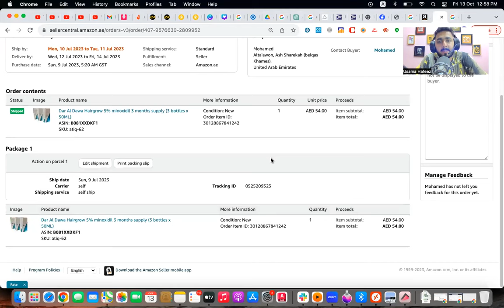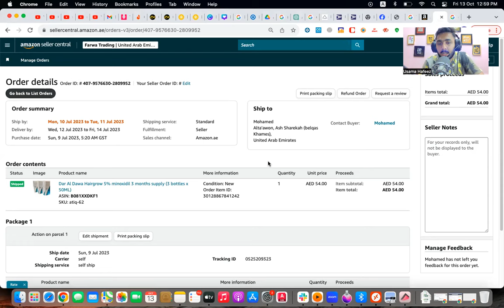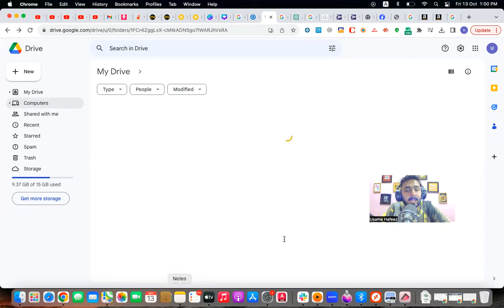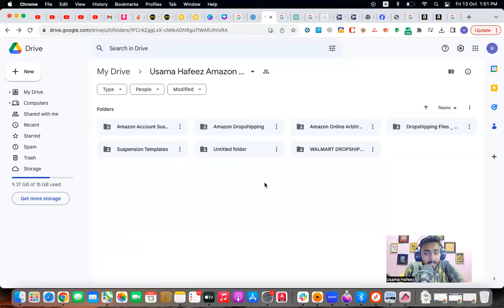Amazon UAE Dropshipping EasyShip and SelfShip Method | Latest Amazon Shipping Method For Dropshipper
Regards
Usama Hafeez